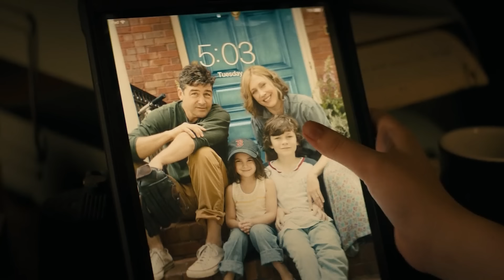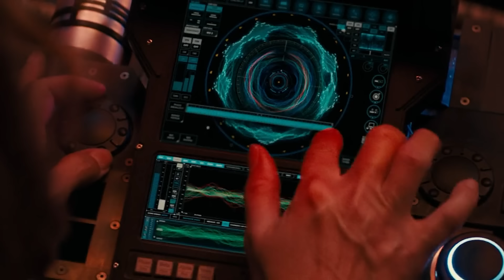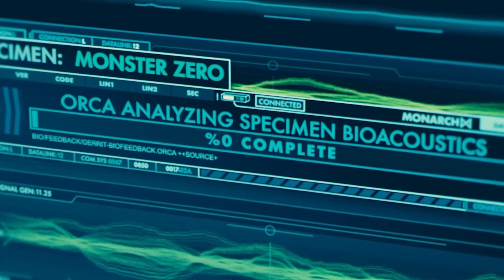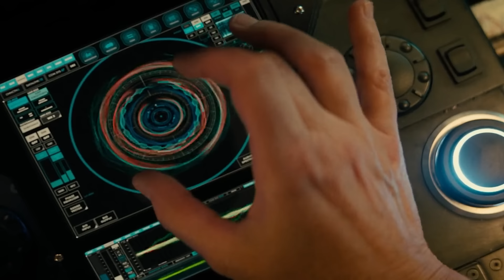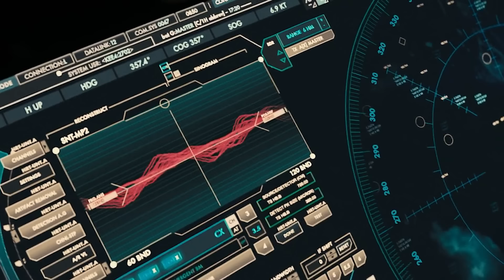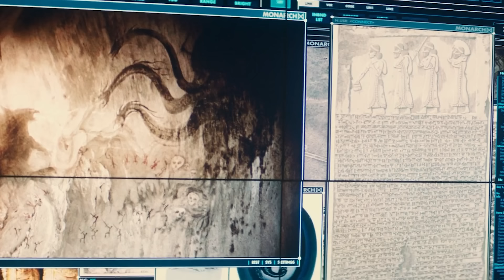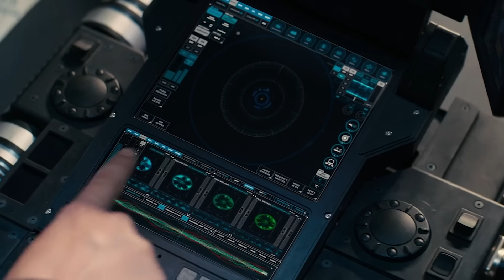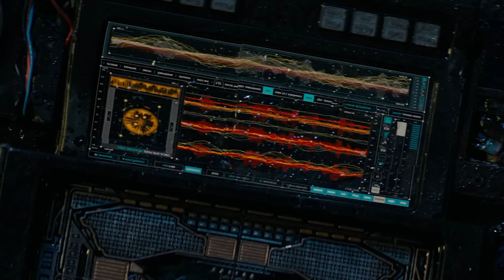បិសាចហ្កតស៊ីឡា VS ស្តេចនាគក្បាលបី (3)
សម្រាយរឿង Godzilla: Kings of the Monsters និយាយពីការប៉ះគ្នារវាង Godzilla និង King Ghidora

ឧបត្ថមគាំទ្រការផលិតវីឌីអូនៅក្នុង Channel
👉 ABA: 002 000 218